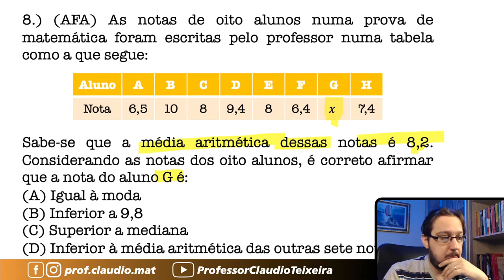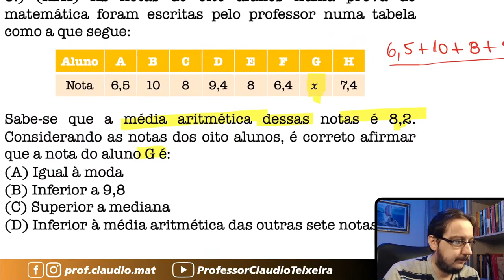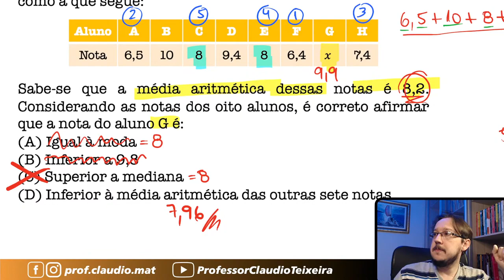AFA || Estatística || As notas de oito alunos numa prova de matemática foram escritas pelo professor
▬▬▬▬▬▬▬▬▬▬▬▬ Ebooks Concursos ▬▬▬▬▬▬▬▬▬▬▬▬
📝Ebooks com 401 questões para você praticar e com correção em vídeo:

▬▬▬▬▬▬▬▬▬▬▬▬ MZE ▬▬▬▬▬▬▬▬▬▬▬▬
📚Venha se preparar para o ENEM comigo:

🟢 Entre no nosso grupo do WhatsApp para pegar o PDF com as questões.

▬▬▬▬▬▬▬▬▬▬▬▬ Conteúdo ▬▬▬▬▬▬▬▬▬▬▬▬
Questão que caiu na Prova da Academia da Força Aérea. Questão de Estatística
As notas de oito alunos numa prova de matemática foram escritas pelo professor numa tabela como a que segue
Sabe-se que a média aritmética dessas notas é 8,2. Considerando as notas dos oito alunos, é correto afirmar que a nota do aluno G é: